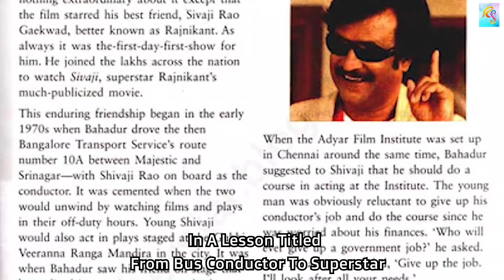Super Star Rajinikanth || A Tribute to Thalaiva